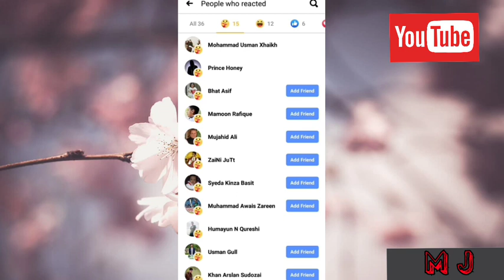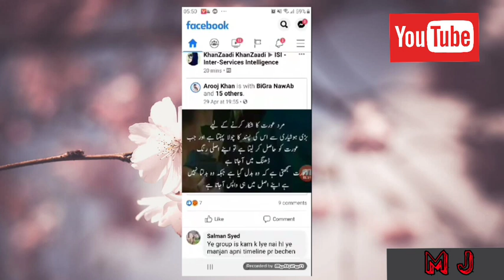Facebook care emoji | How to enable facebook care emoji | Facebook care reaction emoji